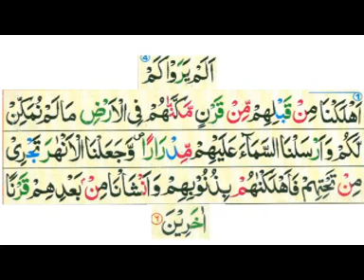Tafseer e Quran Sureh AL Anaam day 5